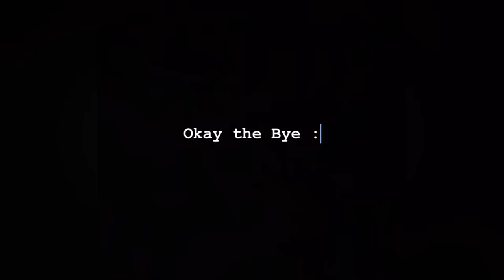Shafsa Ney Bulaya Hamein Iftar Per Apne Ghar | Laraib Khalid | Zarnab Fatima | Zaraib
Join us as we are invited by Shaheer and Hafsa to their home for a iftar and showing as we break our fast together and enjoy delicious food and great company.